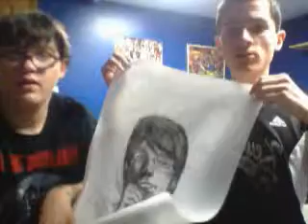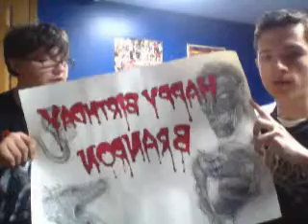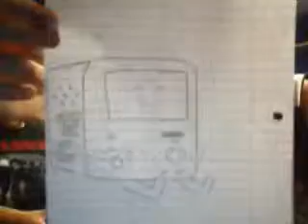BChris's 1st Annual Art Show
The art in this video were made by my dear friends. Some known more than others but i thank them all the same. I think I should give some of them some recognition. Leah Keth and Presley Schiberl (PrezDawg). There really good friends and if any of you my fan would ever meet them then you should consider it an honor to be in the presence of such awesome friends.